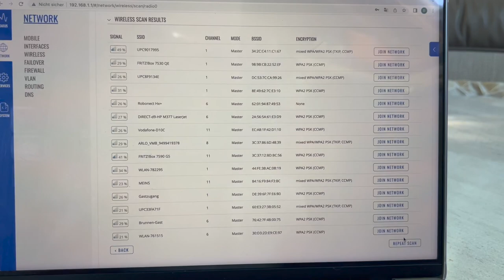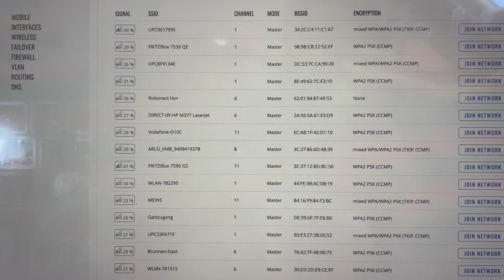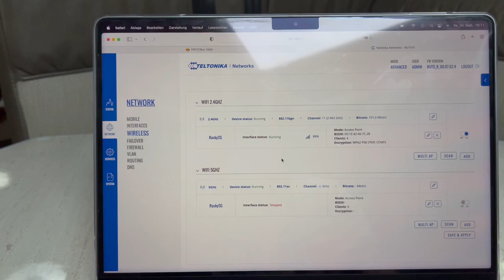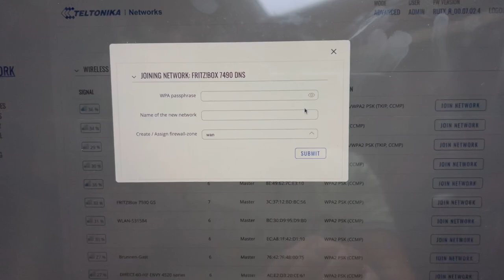ALLES NOCHMAL 🤦🏻‍♂️Leider die falsche LTE Antenne verbaut - Panorama LGMDM-6-60-24-58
Nach Veröffentlichung des Videos haben wir dank eurer Hilfe einen Fehler in den Spezifikationen der Antenne festgestellt.
Also es musst nun doch die teure Panorama Antenne her und den Einbau mussten wir nochmal machen.

Router:
Teltonika DIN Kit:
Hutschiene:
12 Volt Stromleitung für Router:

Wir nutzen folgende Artikel im Wohnmobil und für unsere Reisen, ihr gelangt über den Link direkt zu den Artikeln/Shop.
🚽 * Link Trenntoilette von Trelino: (es gibt ein Set im Wert von 30€ dazu)
💦 *ALBFILTER FÜR SAUBERES WASSER im Womo 5% für alle Artikel
🛒 *Amazon Store:
UNSER FILM EQUIPMENT findet ihr hier:
🎦 * unser Film Equipment UND